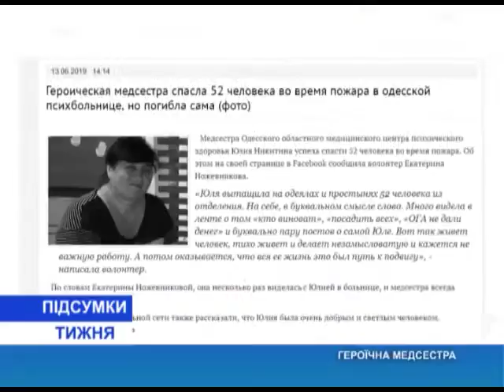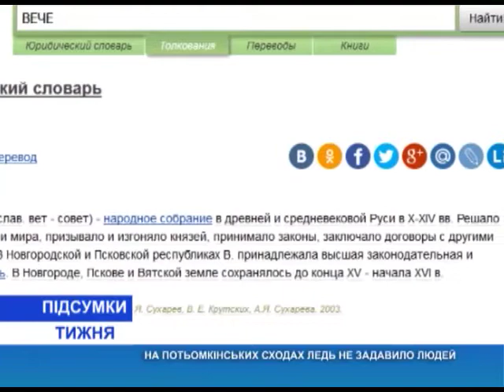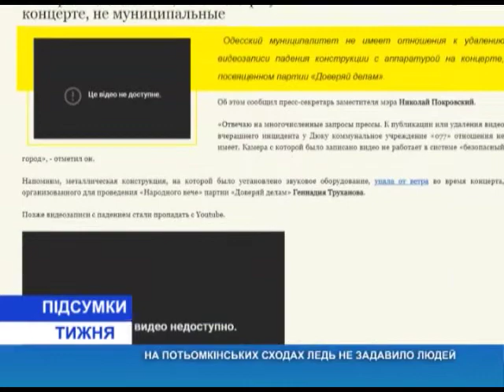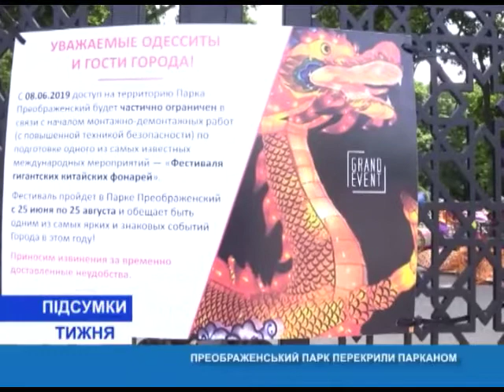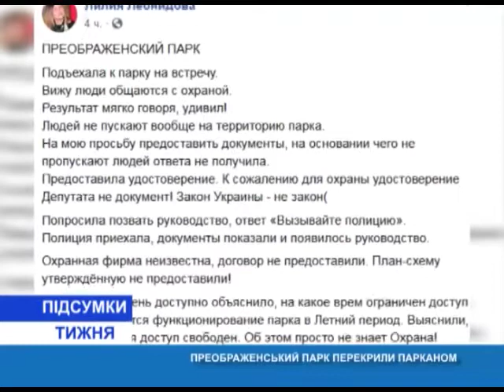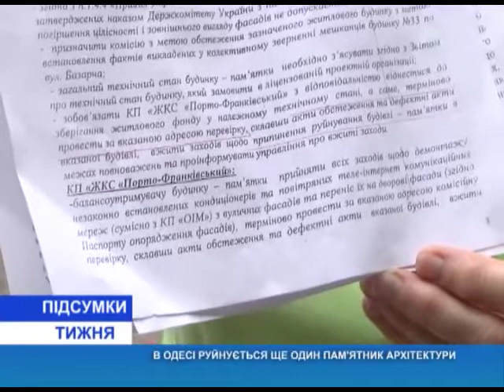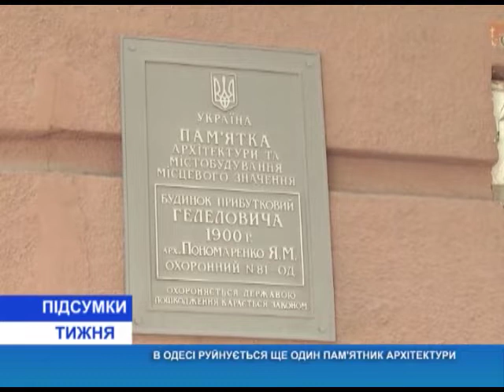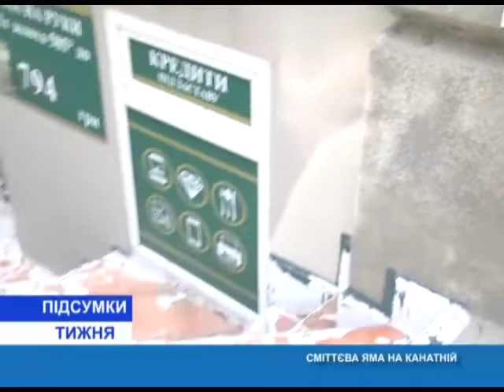Итоги недели(укр.) от 15.06.2019